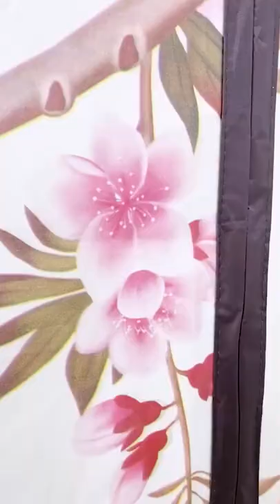Amazing curtain || Dropshipping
shopify dropshipping strategy,Facebook ads,dropshipping tutorial,one product Shopify dropshipping,Shopify training,How To Create Dropshipping Facebook Ads,
make money online,how to make money online,best dropshipping guru,how to start dropshipping,aliexpress,oberlo,
how to start dropshipping,ac hampton,dropshipping,shopify,shopify dropshipping,shopify dropshipping tutorial,
how to start a dropshipping business,dropshipping shopify,dropshipping for beginners,winning products,top products,shopify winning products,
top 10 winning products,oberlo,the ecom king,dropshipping products,dropshipping 2022,shoppify dropshipping 2022,how to make money online,
make money online,dropship,drop ship,
shopify dropshipping,dropshipping product research,how to find dropshipping products,dropshipping products,ecom radar,facebook ads,
product research,product research dropshipping,product research shopify,shopify dropshipping product research,shopify dropshipping products,
shopify product research,shopify training,shopify winning products,winning products,winning products shopify,shopify dropshipping tutorial,
shopify dropshipping store,shopify,ecommerce
shopify,dropshipping,shopify dropshipping,ecommerce,ecom,shopify2022,dropshipping 2022,shopify winning products,product research,
shopify store,shopify dropshipping strategy,Facebook ads,dropshipping tutorial,one product Shopify dropshipping,Shopify training,
How To Create Dropshipping Facebook Ads,make money online,how to make money online,best dropshipping guru,how to start dropshipping,
aliexpress,
how to start dropshipping,how to start a dropshipping store,dropshipping,shopify,shopify dropshipping store,shopify dropshipping,
shopify dropshipping tutorial,how to start a dropshipping business,dropshipping with shopify,shopify tutorial for beginners,
dropshipping for beginners,winning products,top products,shopify winning products,how to start dropshipping on shopify 2022,
dropshipping 2022,shopify dropshipping 2022,winning products shopify,top products june